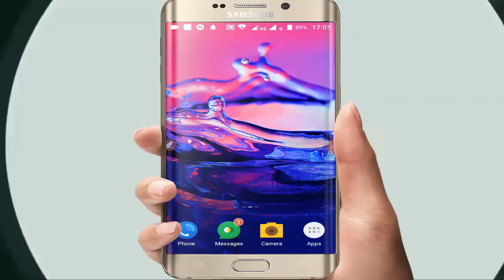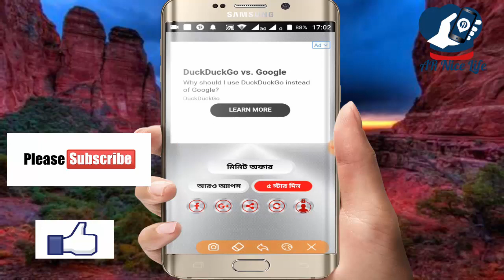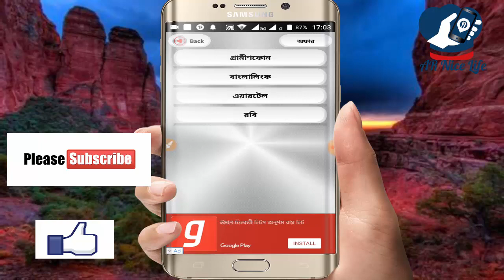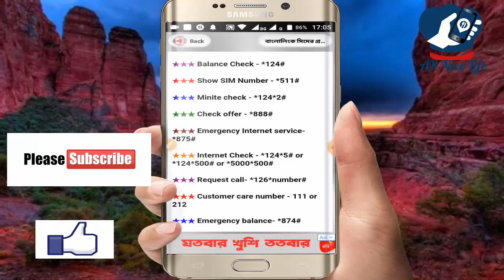সকল সিমের মোবাইল মিনিট প্যাকেজ